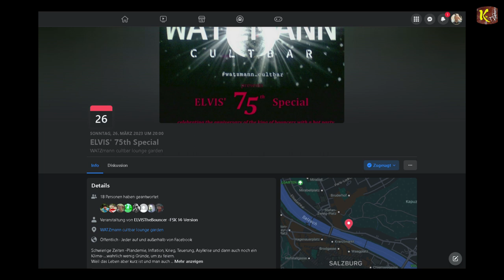ELVIS´ 75th Special Party im Watzmann am 26. März 2023